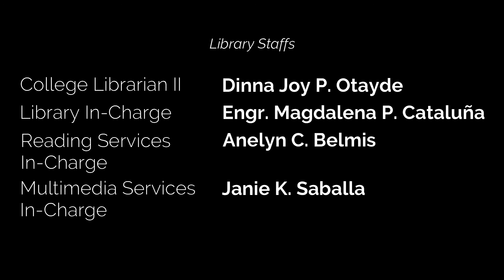WVSU Calinog Library